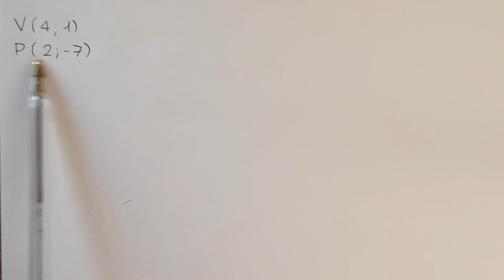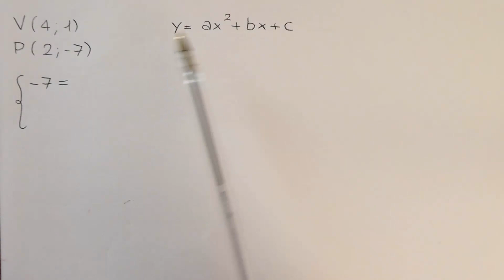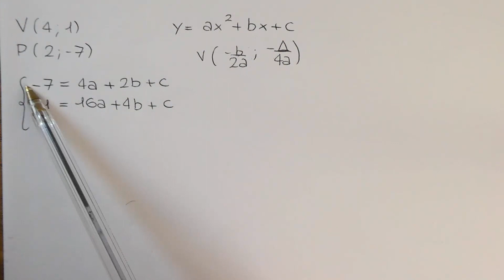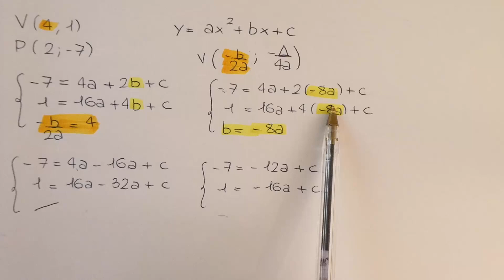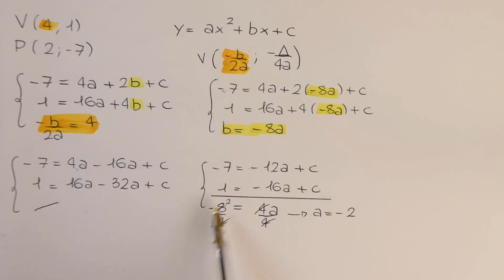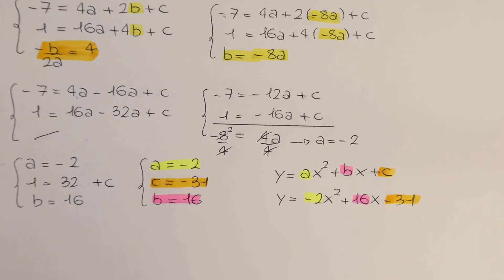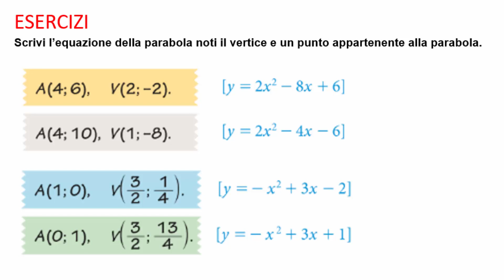EQUAZIONE PARABOLA NOTI IL VERTICE E UN PUNTO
Continuiamo con la PARABOLA: Argomento che ha vinto il sondaggio della community e che quindi da oggi e nei prossimi gironi andrò a trattare.
In questo video vediamo come trovare l’equazione della parabola conoscendo le coordinate del vertice e di un punto appartenente alla parabola.
Come al solito se vi siete persi qualcosa o c'è qualche esercizio che vi crea problemi potete farmelo sapere qui sotto nei commenti. E' sempre un grande piacere per me darvi un aiuto 😁
Ricordatevi che ci aspettano tanti video, tutti sulla parabola, in cui vediamo parti diverse di questo argomento, quindi mi raccomando, rimanete sintonizzati.

Se vuoi prepararti per un compito o un interrogazione di matematica ti consiglio di cliccare sulla voce "Playlist" dove troverai gli argomenti ben organizzati e tutti i video con tutti i possibili esercizi che ti possono capitare nel compito sullo specifico argomento.